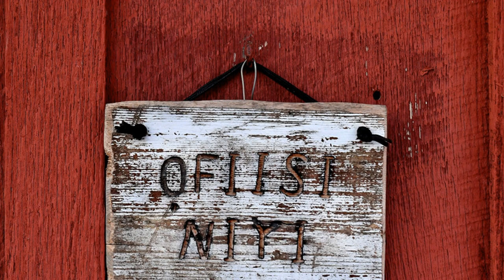Immigrants new to U.S. are farming its lands with old ways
It was pitch-black in the early morning after the Washington region's first snowfall, when the Nigerian farmer went to check on his crops. Olaniyi Balogun pushed open the fence, took two steps, then stamped his boot against the soil. He bent over the rows of kale and gently touched the underside of a palm-size, sprouting leaf.

"Hmm," he grunted, frowning. Just like he thought - frozen.

Most farmers in the Maryland suburbs stop growing their crops by mid-January, but Balogun wants to stretch out the season as far as he can. His wife says it's because he's a workaholic; he disagrees. In the rural towns outside Akure, the city in southwestern Nigeria where he was born, people farm year-round.

"For me, this is the only thing I know how to do," said Balogun, 53, a stocky man with a deep, steady voice. Every time he steps out onto his farm, he said, he remembers himself as a boy, leaping off a crowded pickup truck into the cornfields, slingshot in hand.

"This is what makes me happy."

Agriculture was once the driving economic force of Montgomery County, now a booming suburb of 1 million people. But after World War II, rapid industrialization drew residents and resources away from the land, leaving just several hundred farmers in what is now the county's protected 93,000-acre agricultural reserve.

As the county's demographics change, another shift is underway. Immigrants, many of whom grew up farming in their home countries, are taking over small pockets of the land - part of what advocates say is a national trend that is most pronounced in West Coast states such as California and Washington.

"These farmers, their heart and soul are in the land. It's something people miss." - Caroline Taylor

In the United Stat